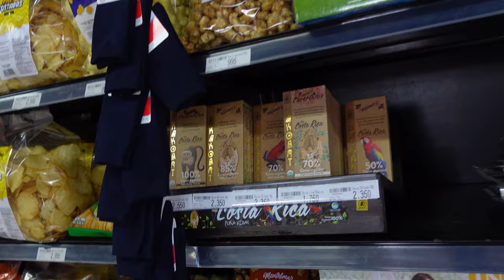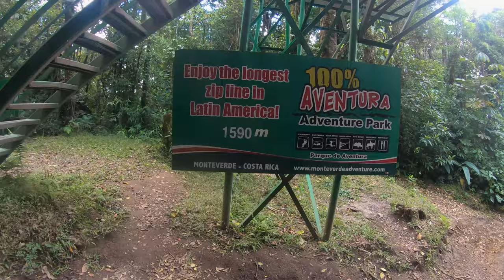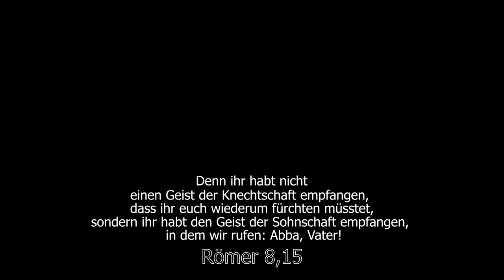Ziplining in Costa Rica | Monteverde | Costa Rica Vlog #9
Unser nächstes Ziel war Monteverde. Hier war es deutlich frischer aber auch viel grüner. Außerdem sind wir eine 1,5 Kilometer lange Zipline über den Bäumen Costa Ricas gefahren.